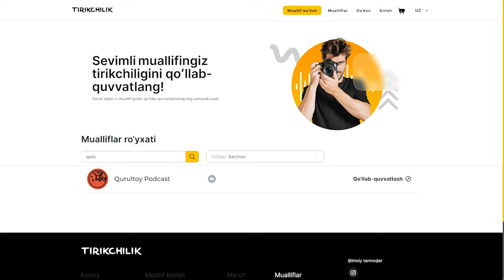Bahodir Yalangtoʻsh — Samarqandning buyuk hokimi, biz bilmagan qahramon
Qurultoyning bugungi soni ancha oʻziga xos boʻladi. Oldinlari turli shaxslar, davrlar haqida nega kinolar, romanlar yoʻq degan savolni oʻrtaga tashlardik. Bugungi qahramonimiz haqida esa kino olib boʻlingan, yaqinda premyerasi boʻladi. Shu munosabat bilan premyeradan oldin bu shaxs haqida tomoshabinlarimizga tushuncha bermoqchimiz. Qahramonimiz — Yalangtoʻshbiy Bahodur. U kim boʻlgan, nima ishlar qilgan, nega uni oʻrganishimiz kerak? Ikkinchidan, koʻplab talablarga javoban bugun yosh tadqiqotchi bilan suhbat uyushtirishga qaror qildik. Ashtarxoniylar davrini oʻrganib kelayotgan tadqiqotchi Jumaniyoz Sangirov bugun mehmonimiz boʻladi.

Loyiha “Profsoyuz” PR-agentligi tomonidan yaratilgan
Mavzu: Bahodir Yalangtoʻsh — Samarqandning buyuk hokimi, biz bilmagan qahramon
Muallif va boshlovchi: Nodir Nishonov (@dervish_nod)
Bosh ekspert va maslahatchi: Eldar Asanov
Montaj ustasi: Odilbek Fayzullaev
Ijrochi prodyuser: Mirdiyor Ayubov
Dizayner: Muhammadsulton Yusuf
Motion boʻyicha dizayner: Sarbon Rustamov

Mazkur podkast montaj jarayoni sunʼiy intellekt koʻmagida amalga oshirildi.